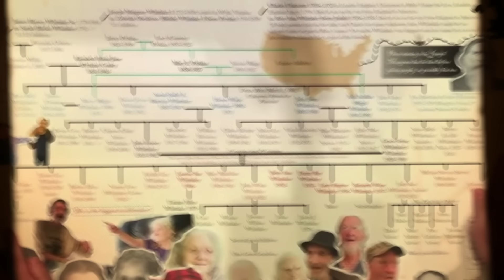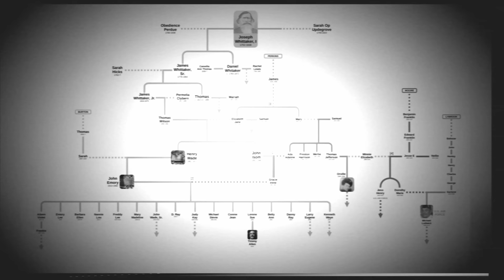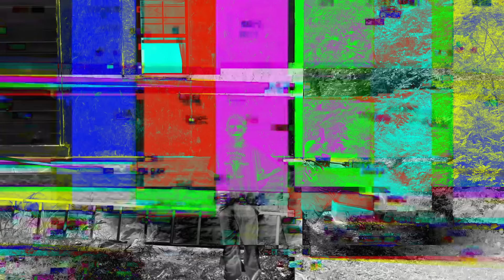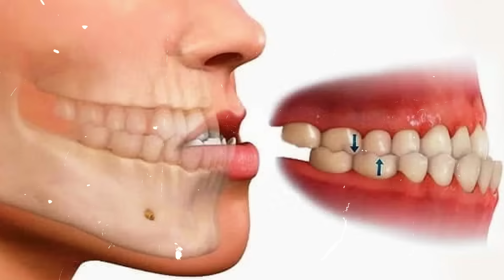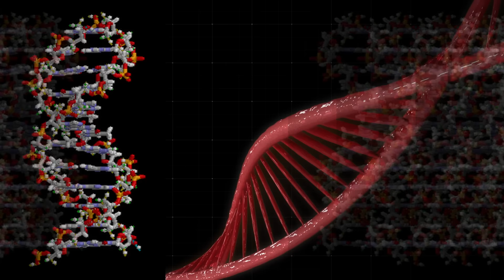LOS WHITTAKERS y Los PERTURBADORES PELIGROS de la ENDOGAMIA!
Hermanas y Hermanos! hoy los invitamos a perturbarnos una vez mas con una de las mas  la más polémicas practicas humanas de toda la historia!!!
La ENDOGAMIA y sus Fatales Consecuencias

Conviértete en miembro del canal y apoyanos para seguir creando contenido de calidad!

Ven a Cotorrear a nuestras redes!